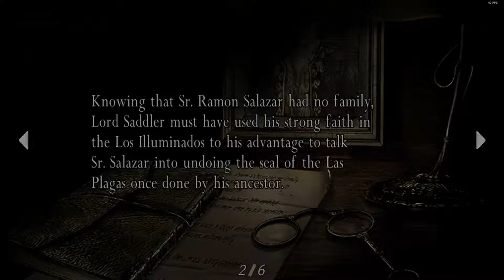TheRatman Plays Resident Evil 4 - Part 10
Link to Ashley suplexing a Ganado because that shit is rad!!!